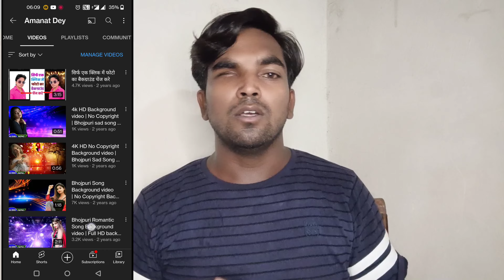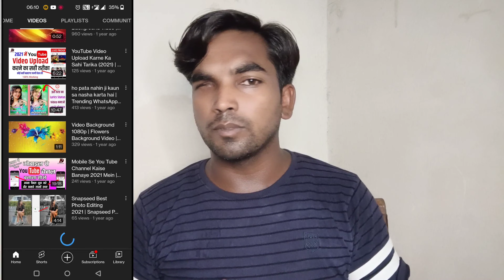YouTube Videos Par Views Nahi Aa Raha hai Kaya Kare | Views Kaise Badhaen | View Kaise Badhaye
Top 5 Font Download Kare